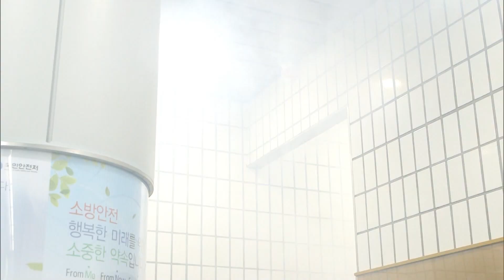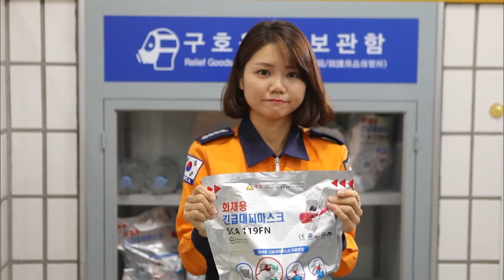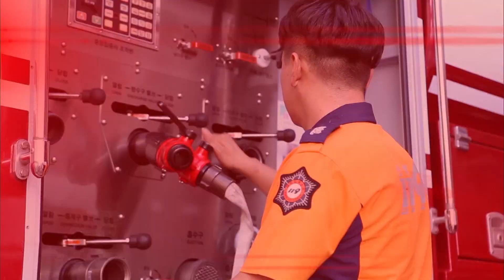🚒화재 발생!🚒 생활 속 화재 대피와 화재 진압 방법에 대해 안전대장님과 알아봐요! ㅣ 긴급상황! 우리 몸 X파일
📺방송정보

긴급상황! 우리 몸 X파일 - 지하철역에 불이 났어요 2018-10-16
긴급상황! 우리 몸 X파일 - 프라이팬에 불이 났어요 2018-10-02

💡지하철 안에서 비상문을 열고 나온 가족들은 지하철역사 안에서 화재 연기와 마주하게 되고
이때 어떻게 안전하게 탈출할 수 있는지 안전대장님이 알려준다.

💡프라이팬에 삼겹살을 구워 먹다가 삼겹살 기름 때문에 불이 난 가족들에게
안전대장님이 기름에 붙은 불은 어떻게 꺼야 하는지에 대해 알려준다.

지하철 화재